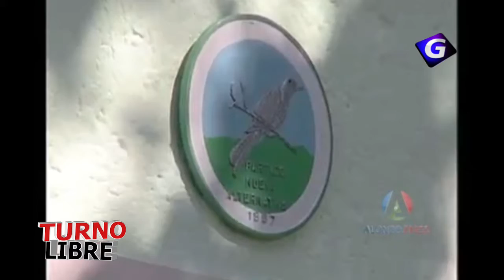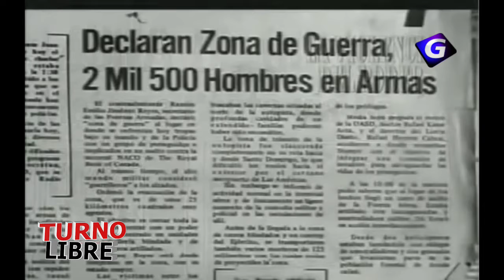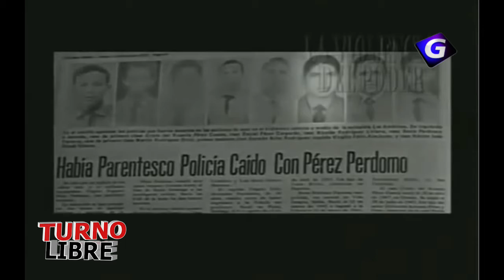TURNO LIBRE 31 mayo 2019